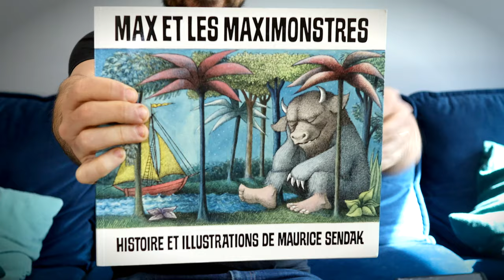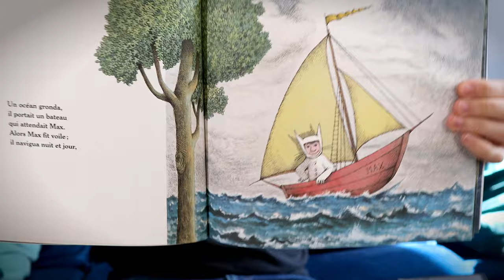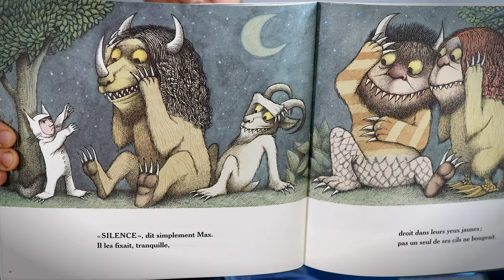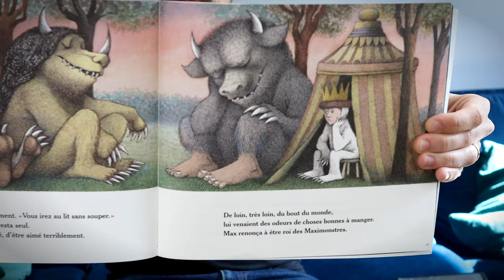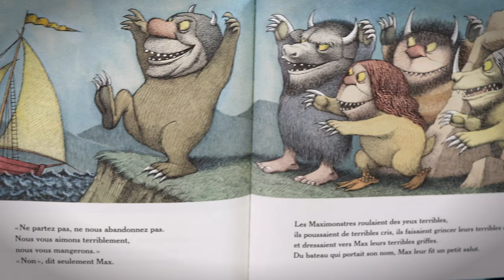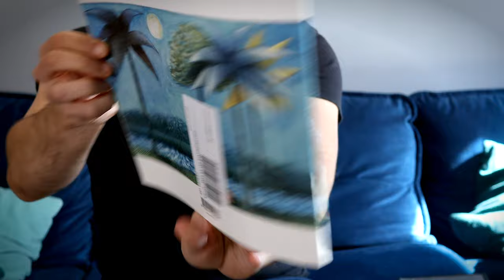MAX ET LES MAXIMONSTRES - De Maurice Sendak - Maître Tibo Lecture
À force de faire bêtise sur bêtise dans son terrible costume de loup, Max s’est retrouvé puni et enfermé dans sa chambre. Mais pas seulement. Voilà qu’il se retrouve aussi roi d’une armée de bêtes immondes, les Maximonstres. Max le maudit les a domptés. Ils sont griffus, dentus, poilus, vivent sur une île et ne savent rien faire que des sarabandes, des fêtes horribles où il n’y a rien à manger. Max a la nostalgie de son chez-lui, des bonnes odeurs de cuisine et de l’amour de sa mère. Que faut-il faire pour rentrer ? Peut-être commencer par le désirer…